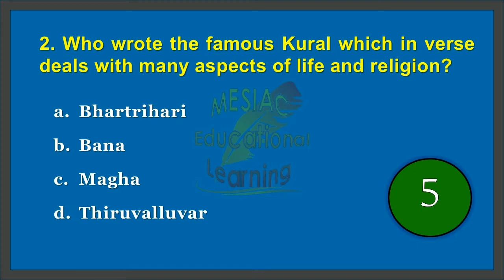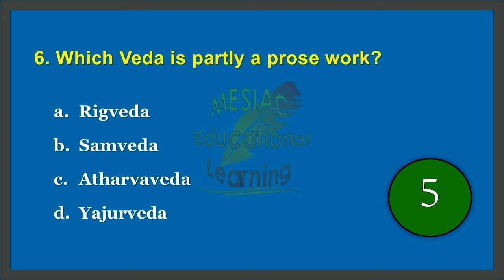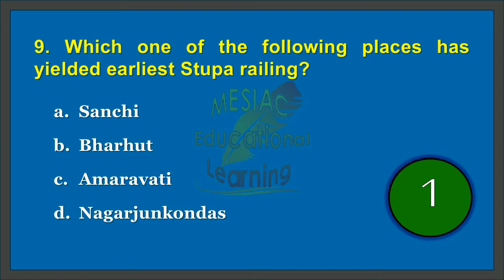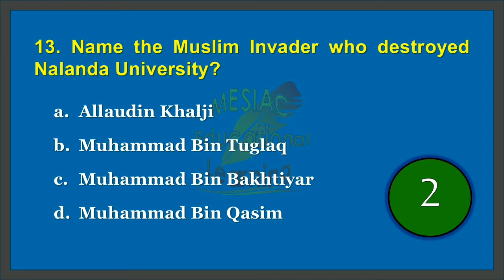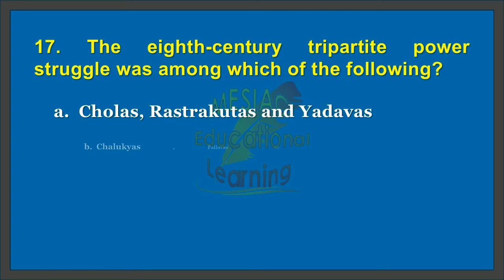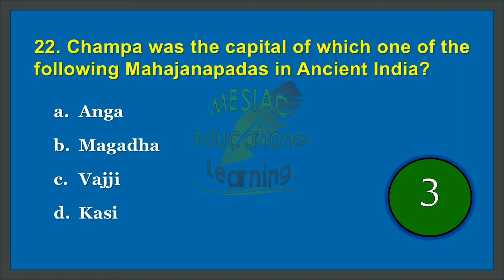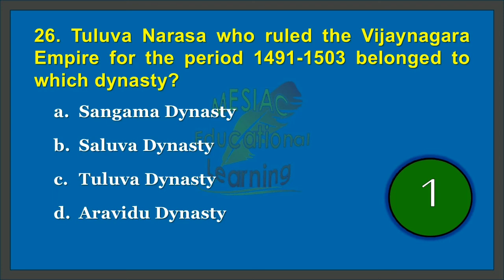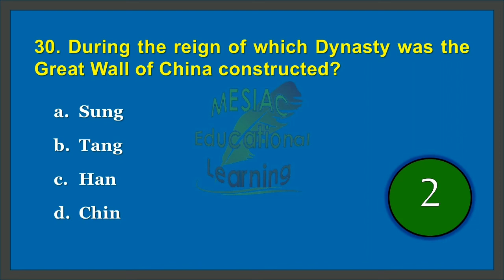Art & Culture l Ancient History | All Competitive Exam | MCQs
Art & Culture | Ancient History | All Competitive Exam | MCQs

In this video top interesting questions and with there answers are present in the form of MCQ which will give us an opportunity to judge yourself knowledge.

This video covers most of the important question related to Art & Culture of Ancient History.

Comment your views.
My Channel - Mesiac Educational Learning